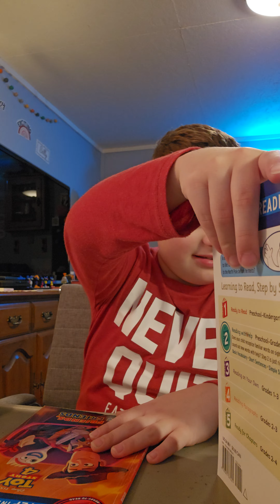Teacher Jonathan Reads: Toy Story 4 - 10/25/24